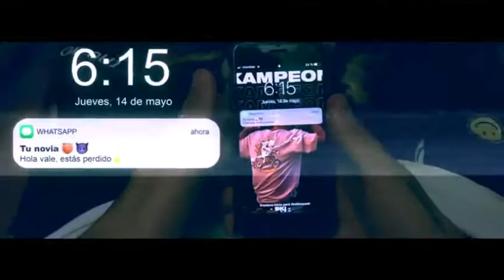SKISIA2 X AG SIXTEEN - KAMPEON 🏆 (VIDEO BORRADO)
Producido por @cvsstillo @Skisia2 @AGsixteen

Vídeo Dirigido por @Wiilshot
VFX y Edición por @Eboscorporation